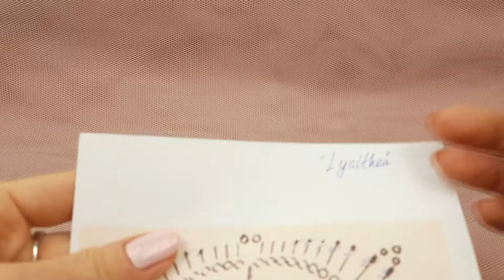How to crochet motif "Lysithea" detailed tutorial for beginners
📚📝Find out about all crochet courses created by JThouse Crochet School at our main